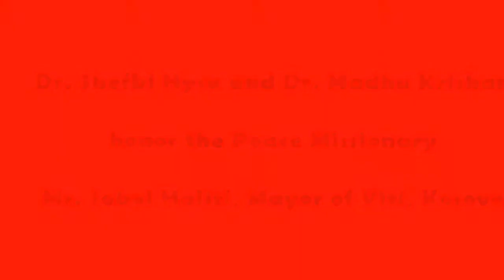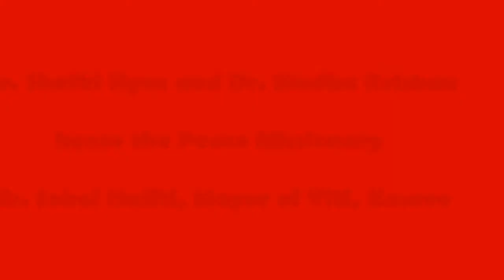Dr. Shefki Hysa , Dr. Madhu Krishan and Mr. Sokol Haliti during a ceremony in Viti, Kosovo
Dr. Shefki Hysa, Governor of Diplomatic Mission Peace and Prosperity and Dr. Madhu Krishan, Founder & Chairman of Academy Universal Global Peace and Honorary Chairman of Diplomatic Mission Peace and Prosperity honored the Peace Missionary Sokol Haliti, Mayor of Viti Municipality, Kosovo.